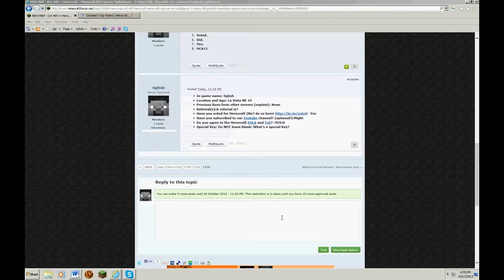VaimpireZ W/ an Adventure map